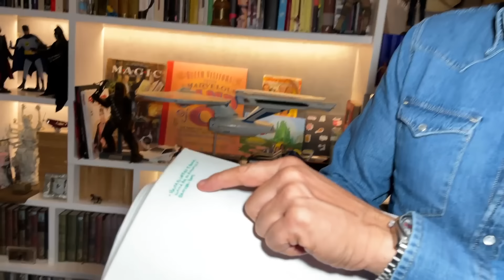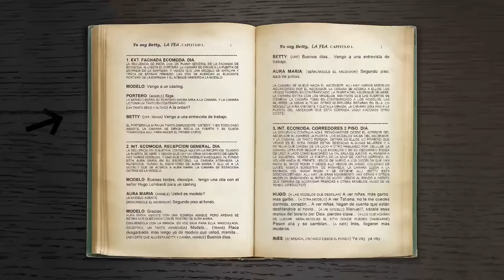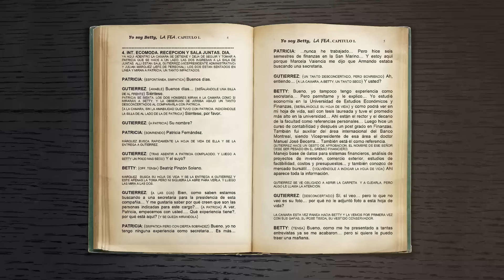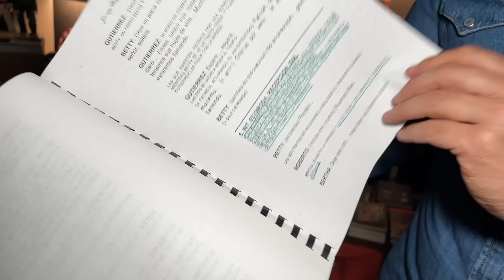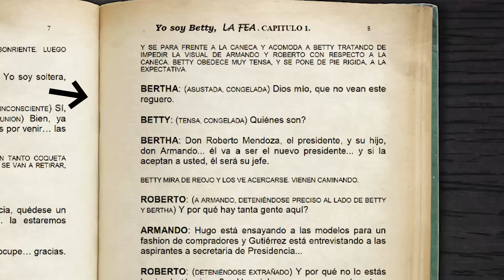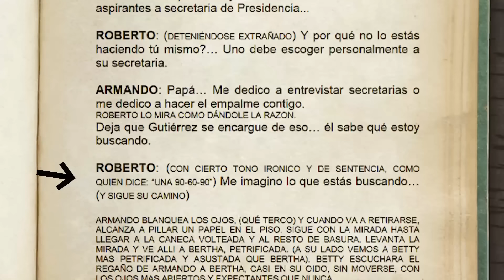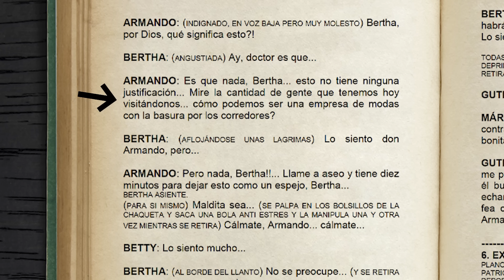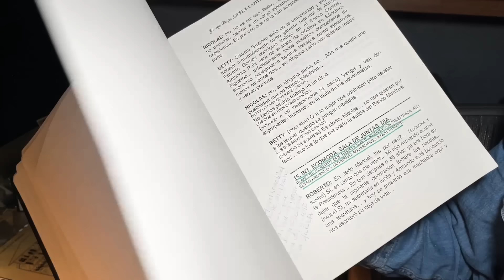Revelo el LIBRETO ORIGINAL del PRIMER CAPÍTULO de Betty la fea... 😮😱 | Jorge Enrique Abello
¡Hola gente! ¡¡¡VOLVÍ!!! En el video de hoy con Análisis inéditos de Betty la fea. Acompáñenme en esta conversación íntima donde les REVELO el libreto original del primer capítulo de BETTY LA FEA.  Jorge Enrique Abello